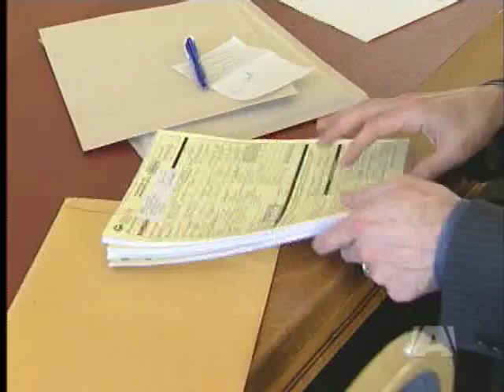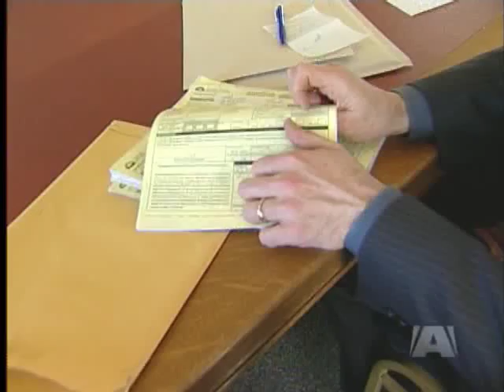VIHA Accidentally Releases Confidential Information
VICTORIA - Human Error - that's how the Vancouver Island Health Authority explains an envelope containing confidential information about a dozen people that has fallen into the hands of the NDP Health Services Critic Adrian Dix. "Unfortunately the health care system is a human system, breaches of privacy occur and every step is taken to rectify the problem as soon as possible" says the health authority's Suzanne Germain.
VIHA says it discovered on Tuesday the envelope was mailed from its Royal Oak Health Unit to the home of a patient. The health authority says it apologized to the recipient, and twice tried to pick-up the envelope from the senior's home, who refused to give it back.

It seems the patient who received the records in the mail instead began calling the other people whose records were inside the envelope including 91 year-old Catherine McLaren. "I was just shocked when my son phoned on Friday to say these records were out on the loose. They're private, it really shocked me badly" she says.

Dix marched the health records right into the office of the Privacy Commissioner on Fort Street, urging the Commissioner to launch an investigation into a violation of the Freedom of Information and Protection of Privacy Act.

VIHA says it hasn't been able to call the affected patients because it doesn't know whose info is in the envelope, and says turning over the forms to a politician was the wrong move. "Once you have information or items in your possession that you don't own and you've told others you have them, you have an obligation to give it backthat someone wants to make this a political issue is very disturbing" adds Germain.

Dix says VIHA doesn't respect its patients privacy, and Catherine McLaren wants an apology. The health authority says it will pick up the patients' records Friday from the Privacy Commissioner's office, and begin the process of notifying those affected that a mistake was made.